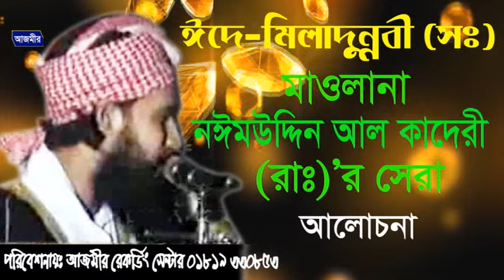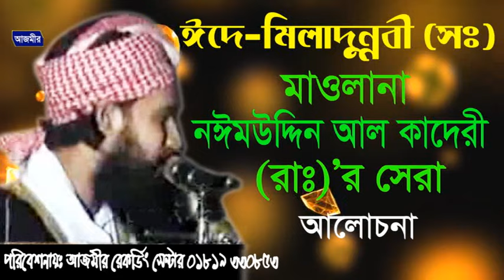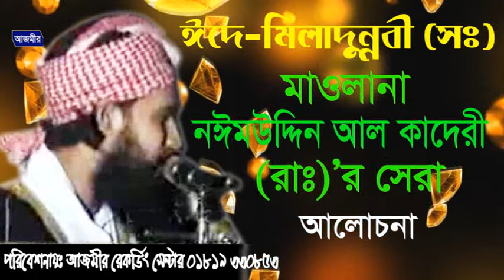ঈদে মিলাদুন্নবী (সঃ) | Mawlana Noiem Uddin Al kaderi | মাওলানা নঈম উদ্দীন আল কাদেরী | Bangla New Waz